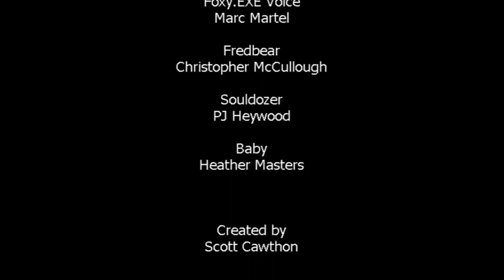MAKE THE RAINBOW PAY! | FNaF World Update 2 Playthrough ENDING | Sowhart Plays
oooh what a twist!

Update 2 for FNaF World came out on the 13th May and I decided to record it when I noticed that there was more plot added into the game.
The update adds in new characters (including some from Scott's older games), new FNaF World plot and maybe some new FNaF Lore?